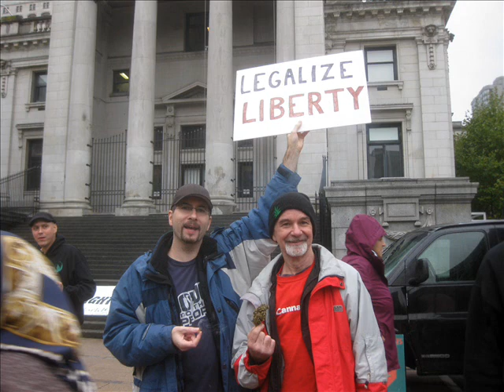Tribute to my dear friend Neil Magnuson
Neil Magnuson was a Canadian national treasure, public figure in Vancouver BC, and close personal friend of mine. He was a freedom visionary, cannabis activist, father, and great man. This tribute draws from my own personal experiences with Neil and photos I took during our years together. My condolences to ALL who knew him, because to know him was to like him. BIG respect to Neil, and all cannabis activists, past present and future, fighting to truly end prohibition of this safe and peaceful plant.

Neil often said that the prohibition of cannabis is one of the most obvious signs that we aren't free. He inspired me to join the fight against that immoral and unjust prohibition for the rest of my life, or until we all have Liberty.

Rest easy, brother!
Daron